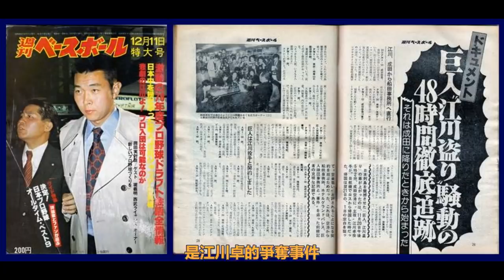【日職 -- 球員簡介】落合博満 -- 戴教練帽上場打擊的男人｜80年代最強打者｜三冠王代名詞｜中日史上優勝最多監督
※更正  --  8:47 處應為名古屋球場(ナゴヤ球場)不是名古屋巨蛋(ナゴヤドーム)

不過如果能小額贊助我一個月15摳
30元的話可以許願想看到的球員介紹!!